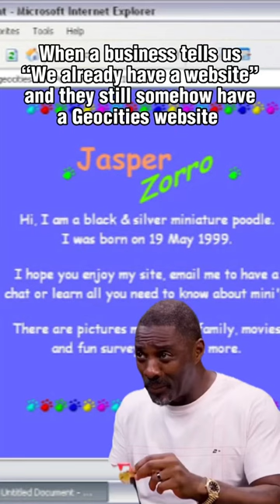And they just paid for a bus bench advert